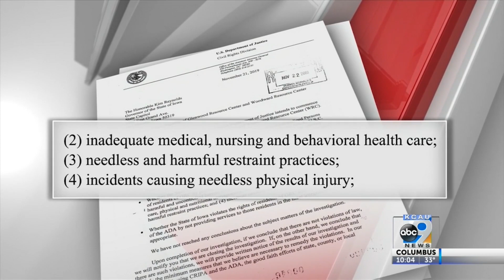DHS Official Knew of Glenwood Experiments